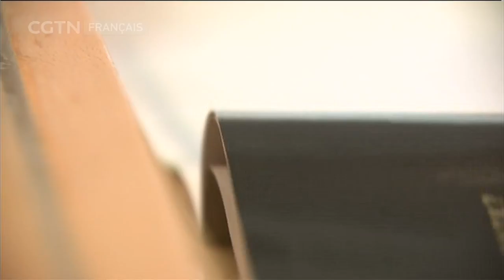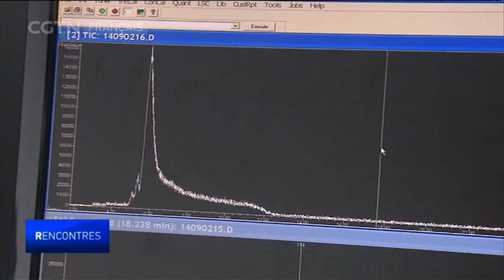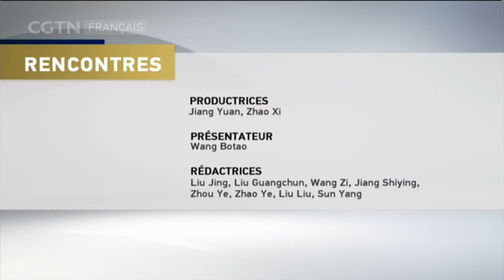L'histoire du CFC et ses activités avec JEAN-LOUIS CHAUSSADE et JEAN LEMIERRE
RENCONTRES 11/22/2018 INTERVIEW CROISÉE DE JEAN-LOUIS CHAUSSADE ET JEAN LEMIERRE